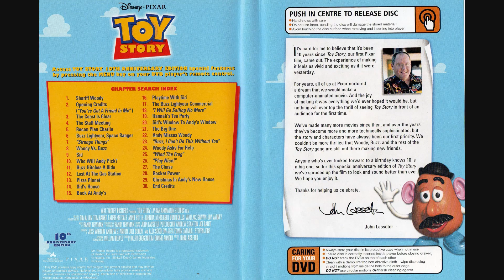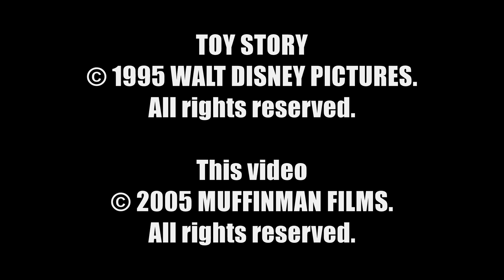Disney's Toy Story (1995) 2005 Australian DVD Closer Look.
Woody (Tom Hanks), a good-hearted cowboy doll who belongs to a young boy named Andy (John Morris), sees his position as Andy's favorite toy jeopardized when his parents buy him a Buzz Lightyear (Tim Allen) action figure. Even worse, the arrogant Buzz thinks he's a real spaceman on a mission to return to his home planet. When Andy's family moves to a new house, Woody and Buzz must escape the clutches of maladjusted neighbor Sid Phillips (Erik von Detten) and reunite with their boy.